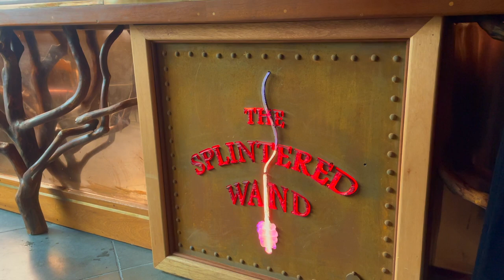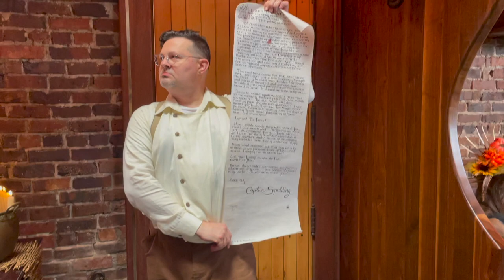Inside the Harry Potter Themed Wizard Bar in the PNW | The Splintered Wand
If you are in the PNW , this bar and restaurant might be worth the visit to experience a special place for witches and wizards and other magical creatures. It's worth the visit if you are a Harry Potter fan or into fantasy.

**This bar is now closed**